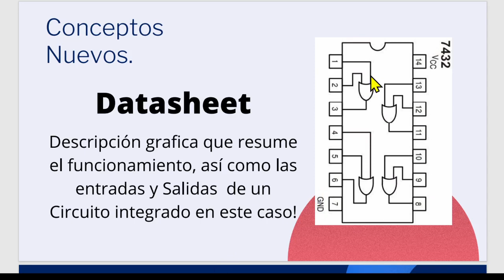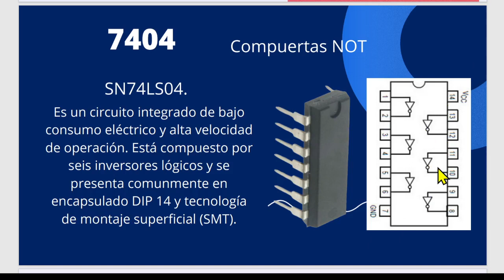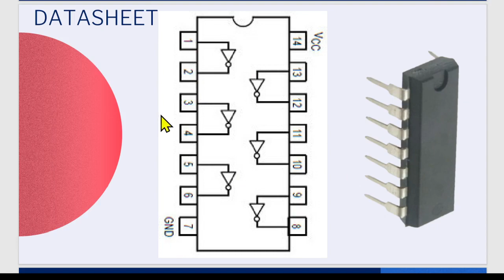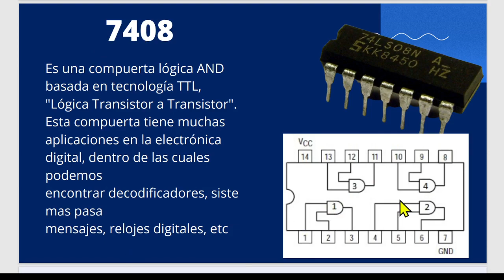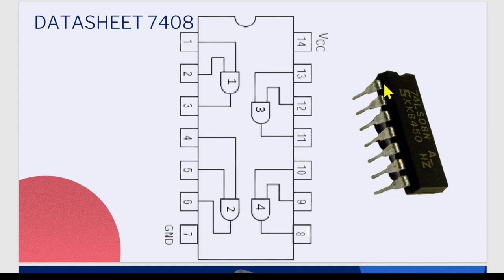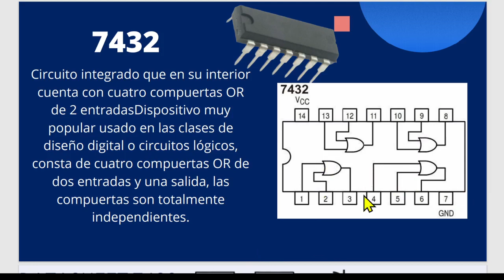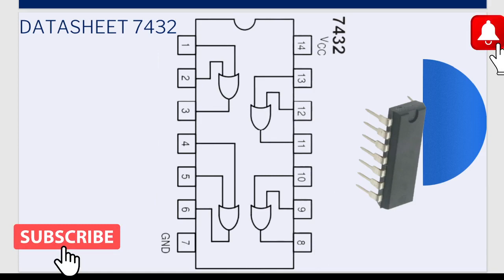Circuitos integrados 7404, 7408, 7432